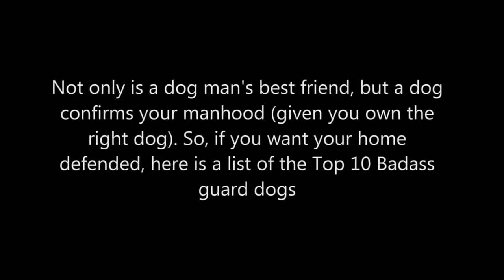世界の犬 デカイランキング トップ１０